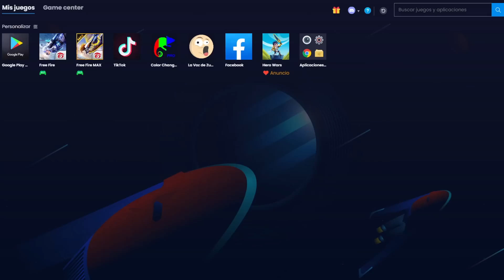ESTA VETERANA ME RECHAZA POR SER UN BOT😭ME COLOCO LA NUEVA AWM*🤡😂